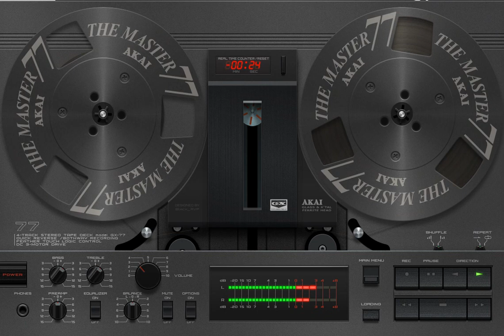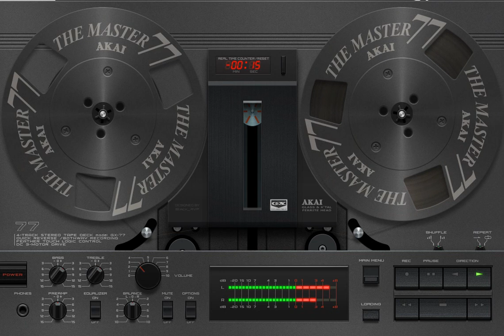Caesar - If You Wanna Make My Lovely (Extended Version) (1990)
(Not On Label (Caesar Self-released) – CA 001)

AIMP SKIM

TÚNEL DO TEMPO

HOUSE / FLASH HOUSE / FREESTYLE / OLDSKOOL / STREETSOUL

Flash House é um nome mais popular para um estilo de música que marcou muito as danceterias de 80-90, em especial, a Toco, Contra Mão, Overnight, Curto Circuito, Broadway, Sunshine e outras. Até hoje o sucesso da época, é relembrado pelos saudosistas em grandes eventos promovidos por rádios consagradas como a 97 FM, revival túnel do tempo, cruzeiro energia da véia e etc. É unanime que as danceterias atuaisnão tem o mesmo exito em entretenimento ou o o grande sucesso que as grandes danceterias do passado tinham. Flashouse é não é reconhecido como um estilo ou gênero musical, na verdade é uma colêtania de estilos como Freestyle, Hip-House, Miame Bass, Hip-Hop, Oldskool House, Street Soul (Streetsoul), Itálo House Music, Downtempo, Acid House e House. Flash House é o nome exclusivamente conhecido no Brasil, são musicas marcantes pelas noitadas dos "mauricinhos e patricinhas" das grandes danceterias como Toco, Overnight, Curto Circuito, Contra Mão e Broadway. Nesta epoca, os Dj's aqui no Brasil,começaram a desenvolver destaque e grande carisma com o público, aonde muitos ate hoje apreciam a performance e mixagens de algum DJ / Disc Jockey / Deejay favorito. No que diz respeito as músicas era possivel se deleitar com os belos vocais, ritimo contagiante, scrash, megamixes, jingles e samplers de musicas consagradas da Disco Music, efeitos originais e a vibrante batida do estilo Freestyle. Aprecie, este estilo de música dançante e nunca se surpreenda se um DJ colocar estes hits na velha technics empoeirada e uma galerinha dançar os famosos "passinhos" - Se divirtam se nesta viagem no tempo! Aprecie nossa top list das melhores músicas " Flash" com a Prestigio DJ!.